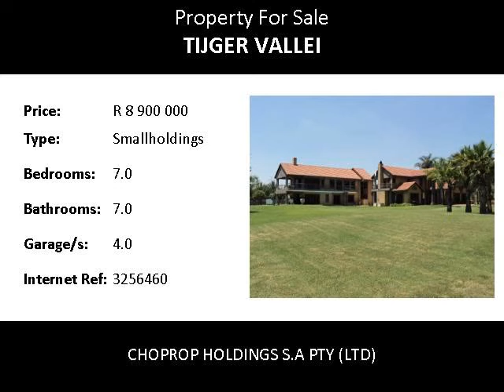7.0 Bedroom Smallholdings For Sale in Tijger Vallei, Tijger Vallei, South Africa for ZAR R 8 900 000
Bedrooms: 7.0
Bathrooms: 7.0
Garages: 4.0
Price: R 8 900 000

Property Description:

Massive & Very Neat 7 Bedroom, 7 Bathroom, 4 Garage, 1 Ha property For Sale

This massive property is as neat as you can get. Just outside Pretoria East (10min) and on a very, very short dirt road. The property includes 7 bedrooms of which 2 are en-suite. The large master bedroom includes a seating area, walk in cupboard area that leads to the en-suite bathroom that includes a double shower of the highest standards with a corner bath and his and hers wash basins. The master bedroom also includes a fire place as well as a balcony which includes an outdoor jacuzzi. The guest bedroom downstairs includes its own en-suite bathroom and dressing room with doors opening onto the heated pool. The kitchen is large and includes granite tops, space for a double fridge, a double oven, stove, laundry, scullery and pantry areas.  The property includes 2 living / tv areas, a dining area, 3 outside braai and patio areas and a bar with its own kitchen and bathroom. In addition to this there is a full sized gym a double garage that is a bit larger than normal in the front, another double garage along the side and an additional carport at the back for 4 vehicles. The property also includes 3 servants quarters with its own bathroom a courtyard next to the dinning area and at the back. The property includes DSTV through out the main house and a 1ha landscaped garden including a khoi dam. This property is ideal for a large family with enough space for everyone or for a company looking for superb office space! Pretoria East, Tijger Valley